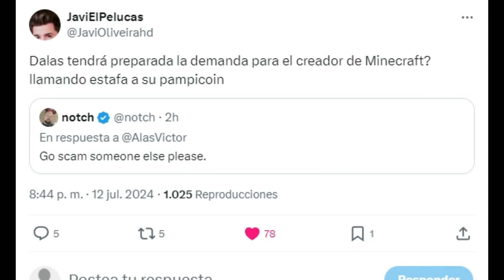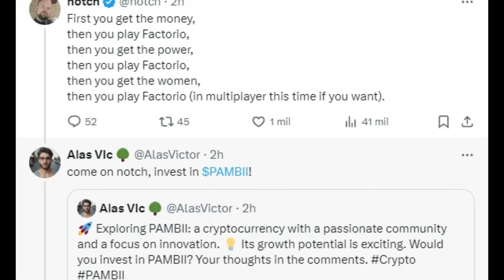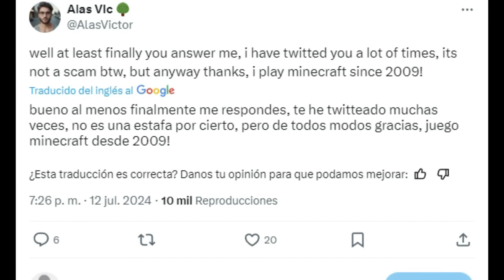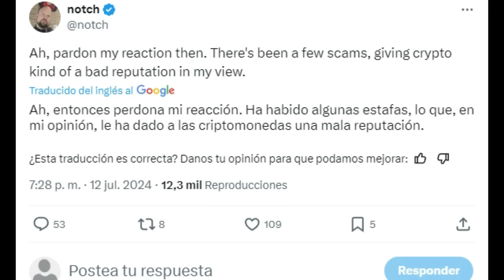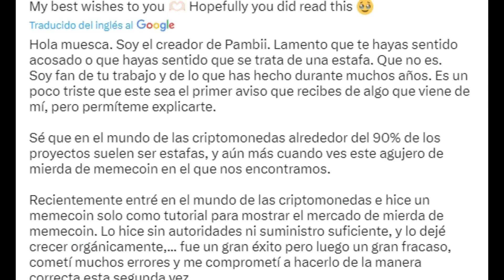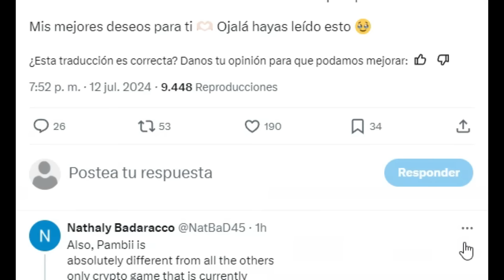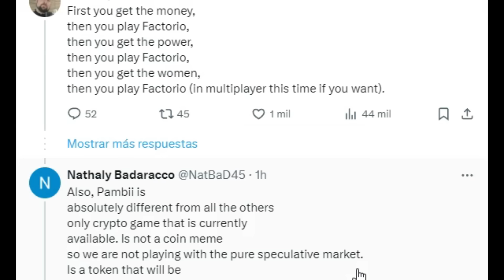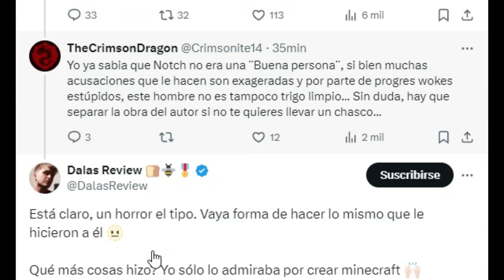NOTCH DICE QUE PAMBI ES UNA ESTAFA Y HACE MOLESTAR A DALAS XD